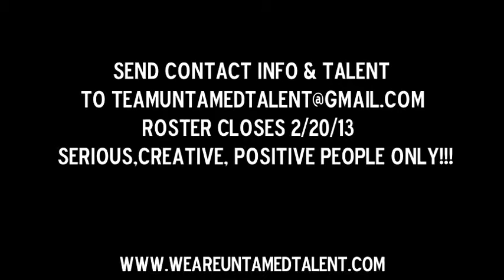TalentWanted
UNTAMED TALENT IS LOOKING FOR SINGERS, POETS AND RAPPERS FOR THEIR UP COMING SEASON OF UNTAMED TALENT PRESENTS.